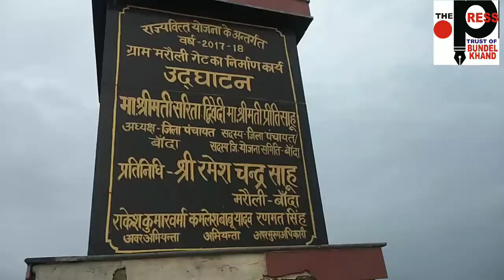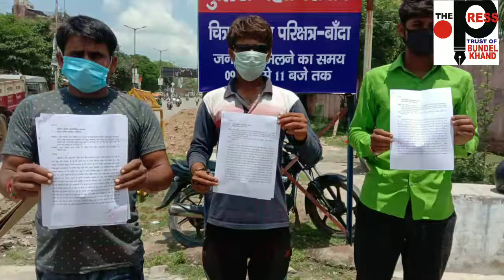मरौली का दबंग ठेकेदार रमेशचंद्र साहू और कलयुगी कल्याण